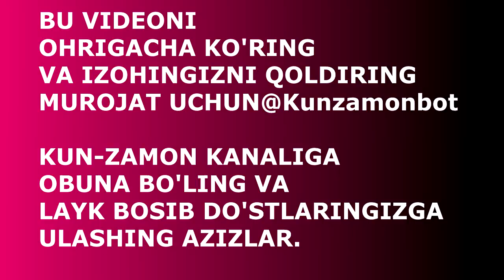ТАНКИД ! БУ АКАМИЗ БАРЧА ХАКИКАТЛАРНИ АЙТИБ ТАШЛАДИ .МАНА СИЗГА ХАКИКАТ.....